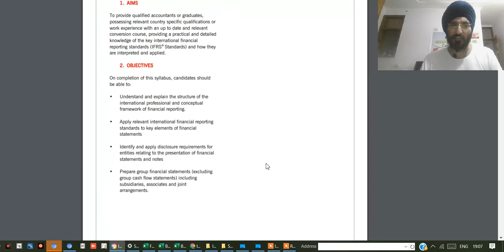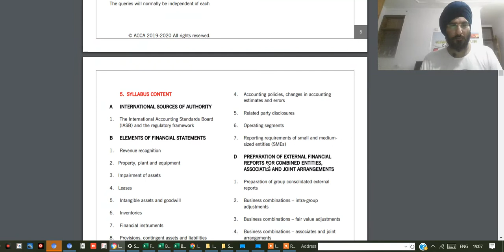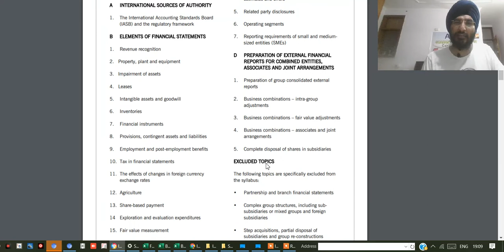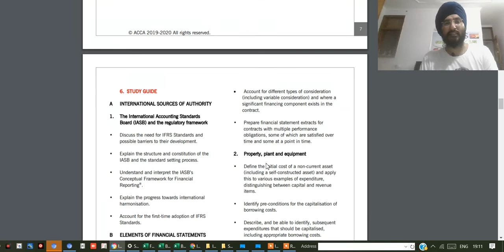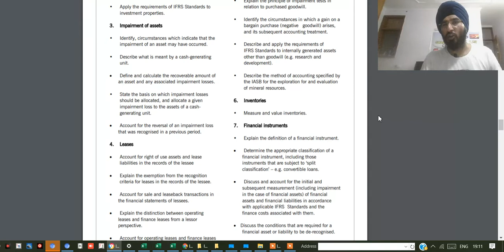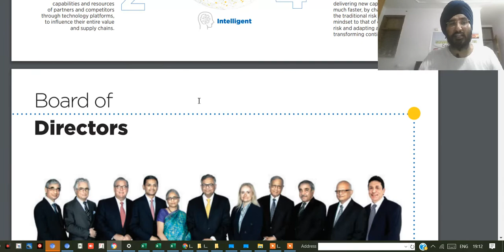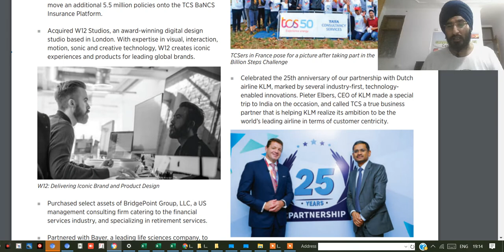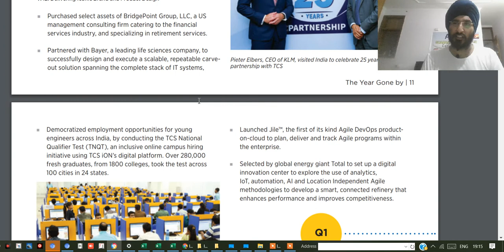IFRS DIPLOMA ( ACCA CERTIFICATE ) - Get Your Job After Completion with AKPIS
In this video, we are going to talk about the Diploma in IFRS which you can take just after your graduation or CA Intern exam, but before that, you should know what IFRS is, Who can do this & What is the syllabus and How You Can Build Your Career With Diploma In IFRS...

International Financial Reporting Standards (IFRS) are a set of international accounting standards stating how particular types of transactions and other events should be reported in financial statements. IFRS are issued by the International Accounting Standards Board (IASB), and they specify exactly how accountants must maintain and report their accounts. IFRS was established in order to have a common accounting language, so business and accounts can be understood from company to company and country to country.

Mr. Sammi Saluja is known for his brand AKPIS through which he has helped 500+ students in achieving their professional aim. Mr. Saluja is providing training in the IFRS Diploma for the last 7 years, thus he has all the knowledge which a student or working professional needs to achieve their career goals.

Hence, Mr. Saluja is here to answer the most frequently asked question, i.e

What Is IFRS?
Who Can Do IFRS?
What Is Course Content?
What Is The Duration?
How To Get Placed After Diploma In IFRS?

After watching the video, if you think you want to join IFRS Diploma Program in Lajpat Nagar 2, Delhi then you can choose AKPIS - CA / CPA / CMA Courses for your goal achievement as we are the most trusted or say the BEST IFRS DIPLOMA COACHING IN DELHI.